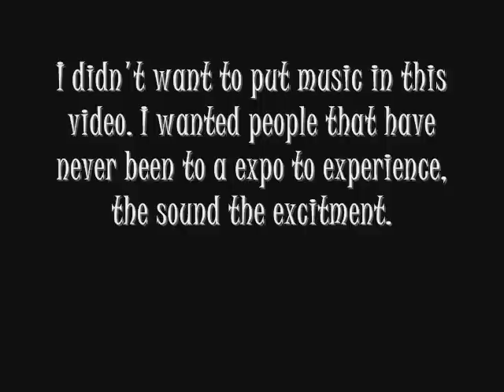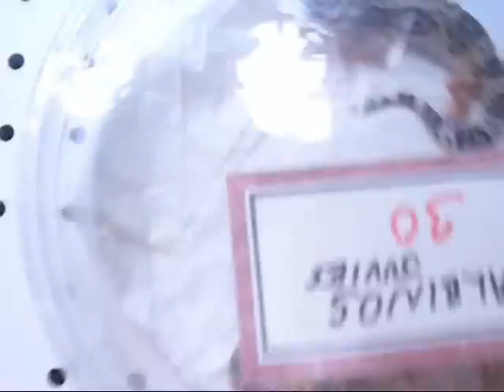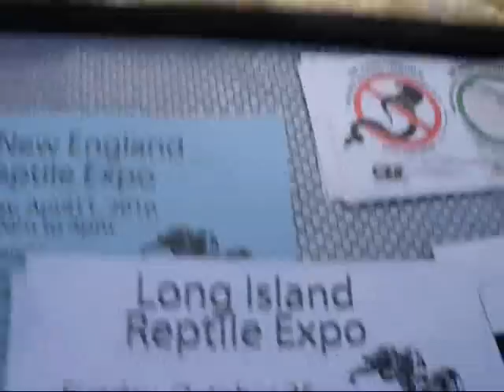2009 All New England Reptile Expo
It was a cool expo. I went W/ my cousin Nick.